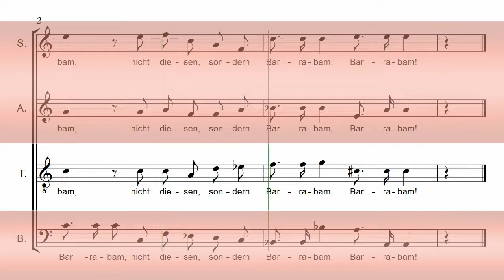Bach's St John Passion Part 18 - Nicht diesen - Tenor Chorus Rehearsal Aid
Tenor Chorus Rehearsal Aid
For JS Bach's St John Passion BWV 245 Part 18 - Nicht diesen

CHORD PERFECT "MASTERCLASS" CHORUS REHEARSAL AIDS:
Enhanced features include: